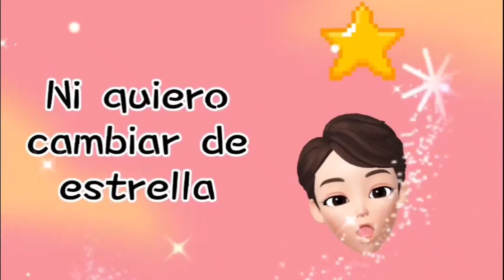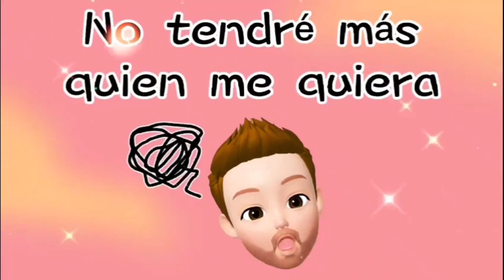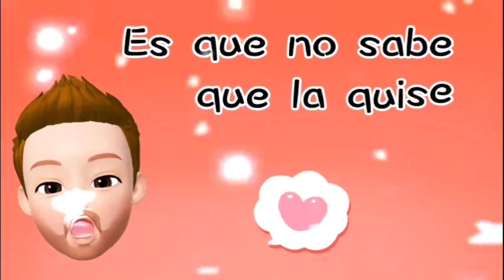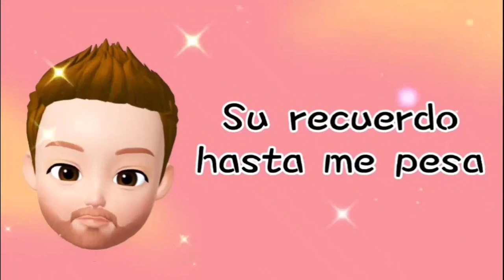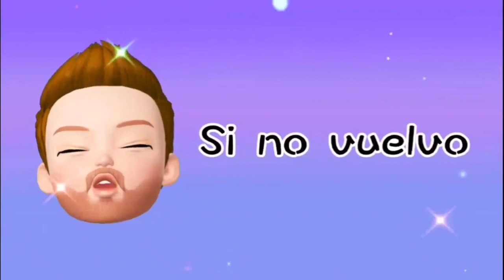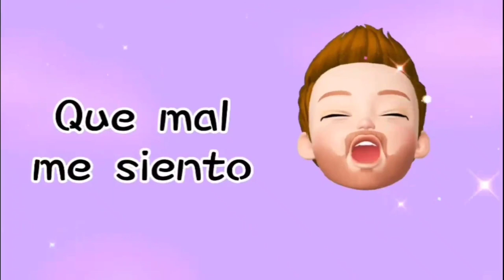SI NO LA TENGO || SALSA || MAYO PEREZ FEAT ZONA RIKA Y LAS ESTRELLAS DE COLOMBIA OFICIAL || AVATAR